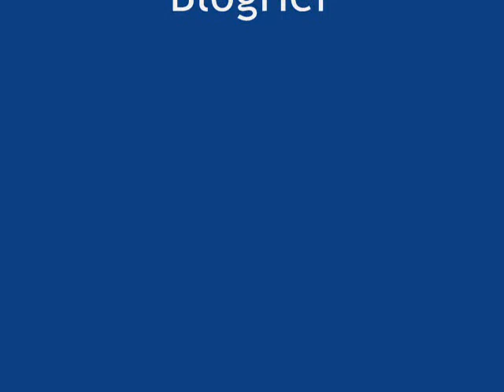Lisa Stone, CEO, BlogHer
Lisa Stone is CEO and co-founder of BlogHer,which is a community and media network of blogs by women.

In July 2008 BlogHer reeived its Series B funding of $5 million from Peacock Equity and Venrock.

In this interview Lisa talks about the funding, BlogHer and growing up in Montana.